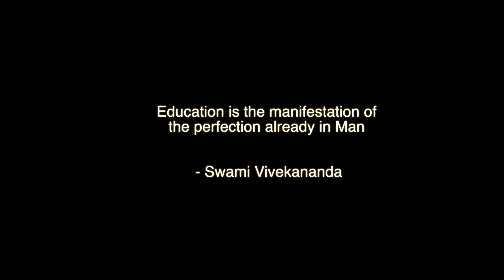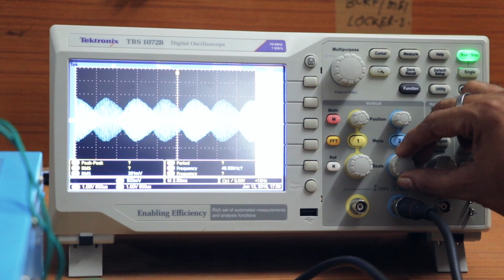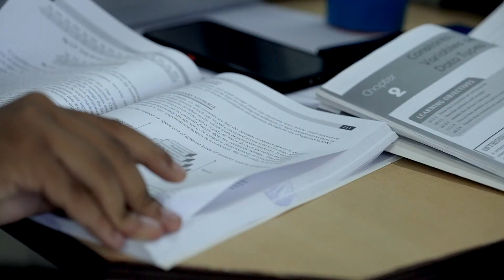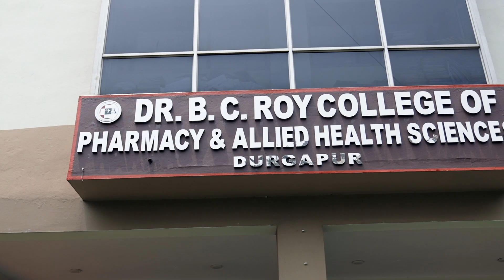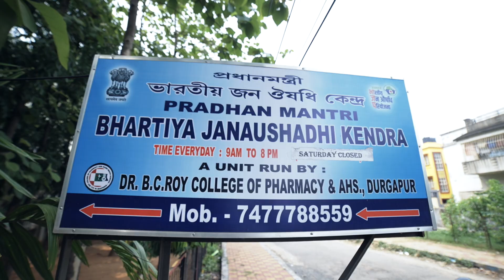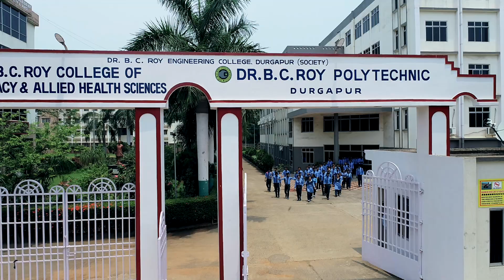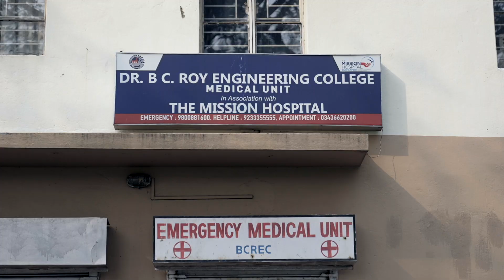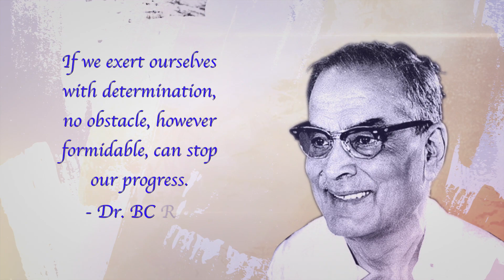DR BC ROY ENGINEERING COLLEGE, DURGAPUR